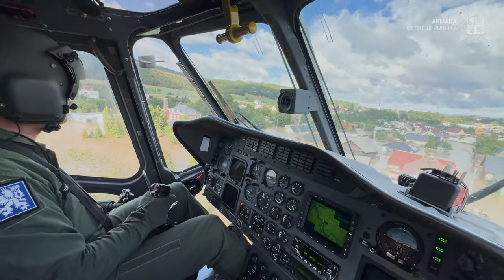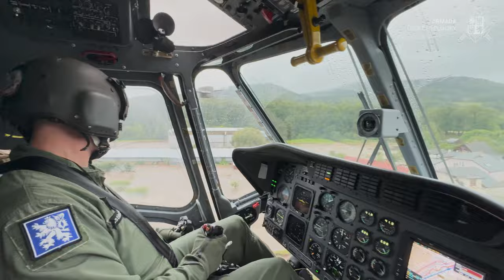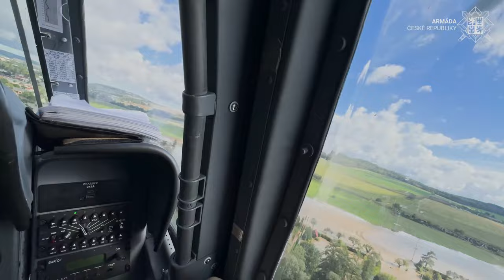POVODNĚ 2024: Záchrana v poslední vteřině...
🚁 Speciální epizoda Kamufláž Plus: Pohled do kokpitu během dramatické záchrany.

Podíváme zblízka na misi armádního vrtulníku a jeho posádky, která zasahovala při ničivých povodních a zachránila 25 lidských životů. 🙏 Co bylo nejtěžší, když o životě a smrti rozhodovaly vteřiny? ⏳ Jaké to bylo pro piloty a záchranáře ve vzduchu i na zemi? 🤔 A co historka o zachráněném psu na palubě? 🐶

👉 To a mnohem více odhalí tento speciální díl Kamufláž Plus plný odvahy, strachu a rychlých rozhodnutí v nejkritičtějších momentech.

Povodně, Záchrana, Pomoc, Počasí, Výstraha, Armáda, Policie